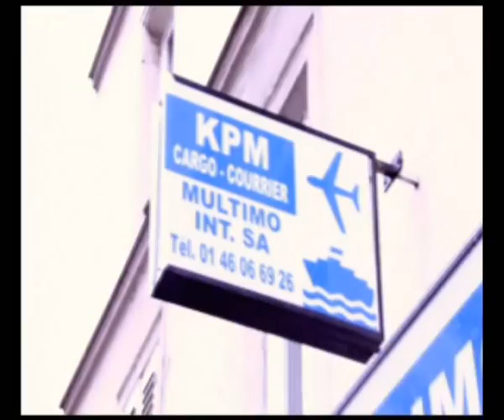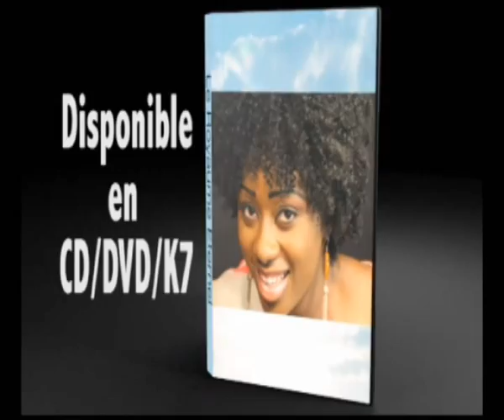KOFFI OLOMIDE & CINDY LE COEUR et BILL CLINTON